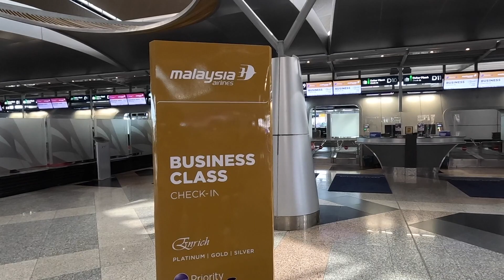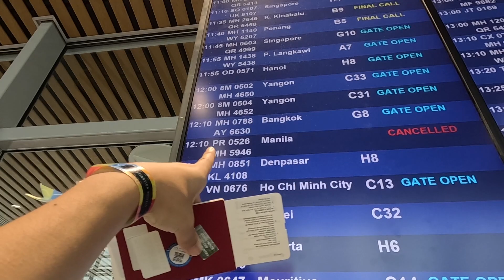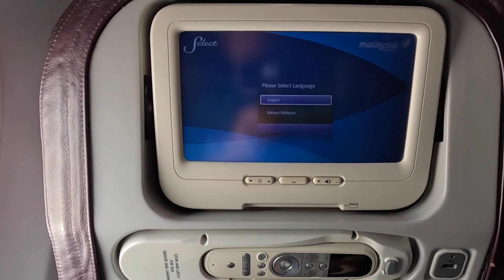飛行機の窓に異物混入状態でフライト!?マレーシア航空に搭乗【世界一周#26】Malaysia Airlines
【自己紹介】
YouTubeで旅動画やクレジットカード、JGC,SFC修行僧の方へ
お得な情報を配信しています♪
【KAORU 3249TVオンラインストア】修行僧Tシャツ絶賛販売中！
AI IoTコンサルタント　動画クリエイター　旅人